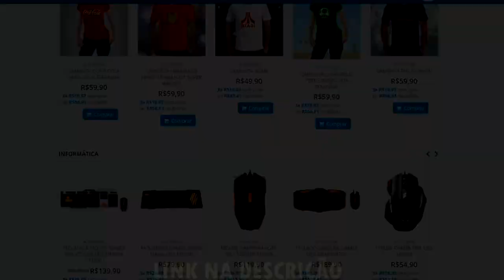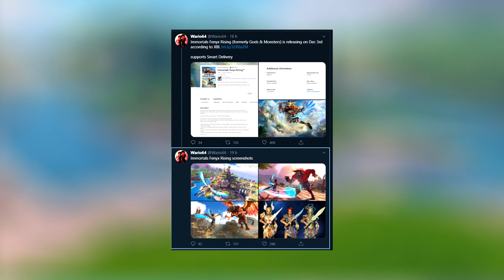GODS & MONSTERS : IMAGENS VAZADAS, MUDANÇA DE NOME E LANÇAMENTO AINDA EM 2020 !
Immortal Phoenix Rising agora será o nome oficial no lugar de God and Monsters além de mais novidades !